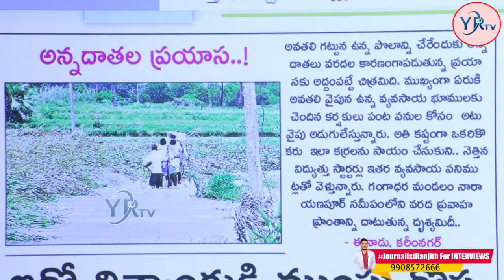Lack of transportation, storage facilities irks farmers | Karimnagar | YR TV Telugu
ఏది కావాలన్నా వాగు దాటాల్సిందే ... ఇంతకన్నా ఘోరం  ఉంటుందా?